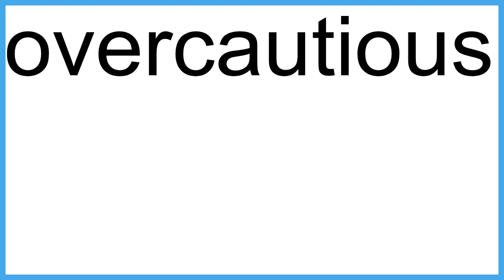overcautious meaning | Vocabulary for Kids | Children's Dictionary | Learn English Vocabulary